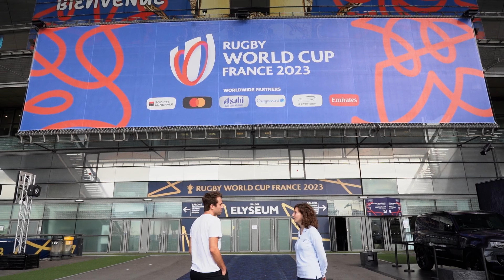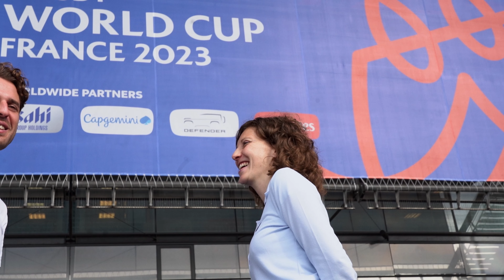Flora Jordi | InExpeditions | Sciences Po Bordeaux Alumni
Flora Jordi, diplômée en 2014, était Responsable du protocole pour le Stade de France lors la Coupe du Monde de Rugby 2023. Elle témoigne de son parcours et de son intérêt pour le sport et des enjeux de l'organisation des évènements sportifs.

L'Alumni : Flora Jordi
Promotion : 2014

Suivez Sciences Po Bordeaux !